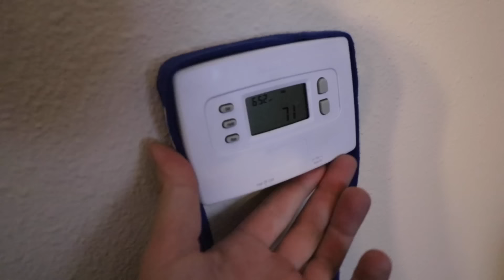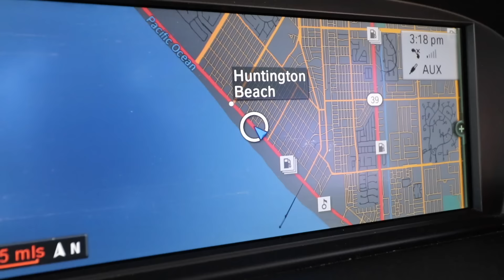I didn't mean to get this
I'm Spencer Berke! I'm an Automotive Photographer, Exotic & Luxury Automotive Wholesaler, YouTube Vlogger & Social Media Marketer in Orange County, CA!

I do not claim the copyright of this music. Thank you so much for taking the time to watch my videos! :)